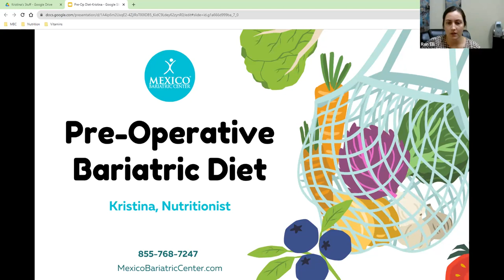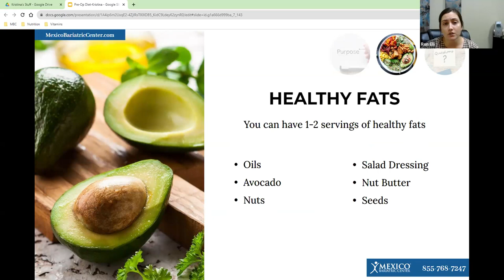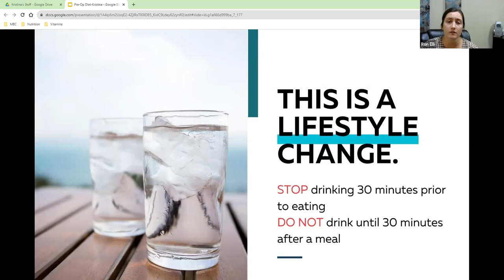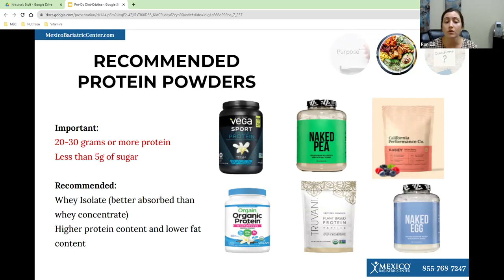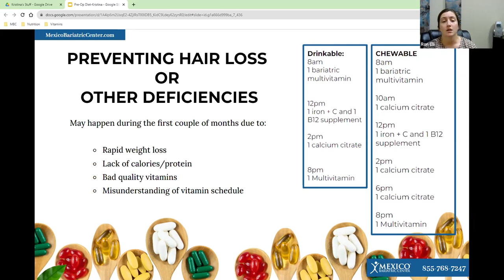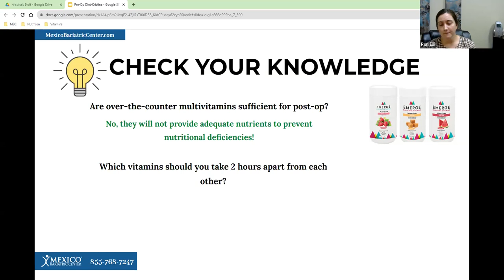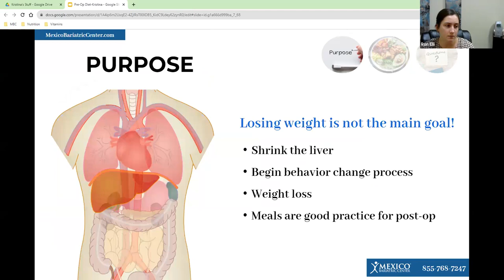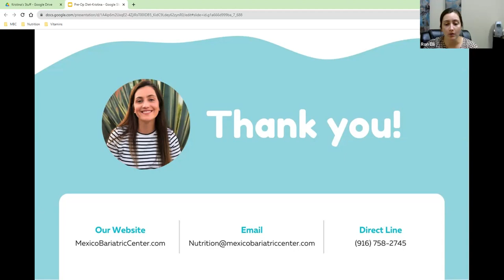Pre-Op Diet Webinar Hosted by Kristina (Nutritionist)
This video covers the Bariatric Surgery Pre-Op Diet for procedures like gastric sleeve surgery, RNY gastric bypass, duodenal switch, and gastric band (LAP-BAND).

Mexico Bariatric Center’s Nutrition Program is tailored around our patients traveling to Mexico to undergo weight loss surgery. Our complete nutrition care is provided to MBC patients with direct access to dietary requirements, meal planning, individualized programs, as well as health and wellness coaching.  We are very passionate about helping others overcome obesity and seek a healthier life.